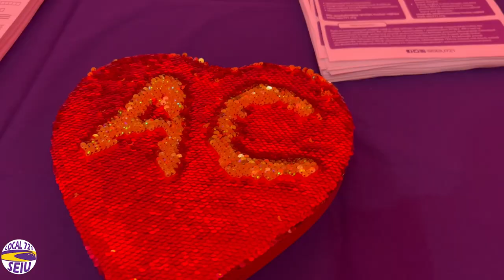Armenian Caucus Valentine's Day Party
Our hearts are still full after our SEIU 721 Armenian Caucus Valentine’s Day Party last weekend!
Check out some of the highlights from a wonderful evening of celebration and reconnection.